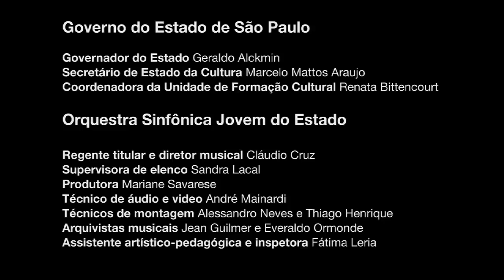Orquestra Jovem do Estado apresenta a Sinfonia nº4 de Tchaikovsky em Berlim (2013)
Hoje a RetrôdaEMESP volta ainda mais no tempo e celebra o concerto da Orquestra Jovem do Estado de SP na sala de concertos Konzerthaus, em Berlim, Alemanha. A apresentação da Sinfonia nº4 de Tchaikovsky foi realizada em 2013 e fez parte do "Young Euro Classic", um dos mais importantes festivais alemães dedicado a formações orquestrais integradas por jovens músicos. Uma honra!